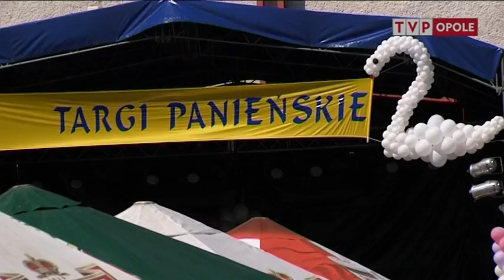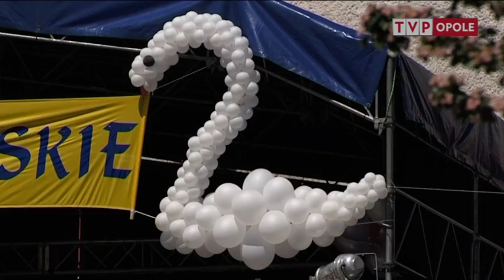Targi Panieńskie Kurier